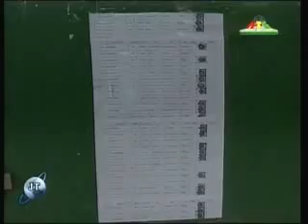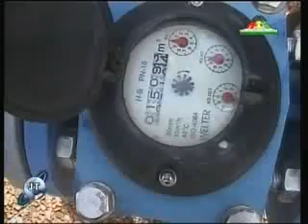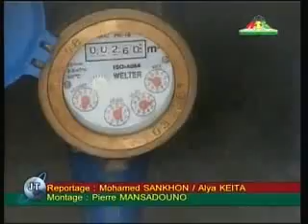JT RTG du 14 Juin 2012 Guinéenews.org